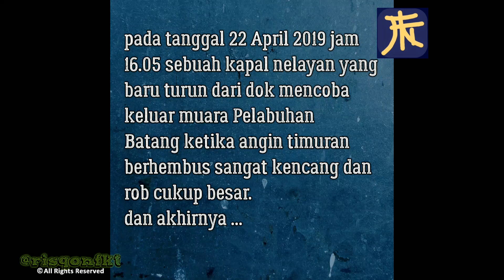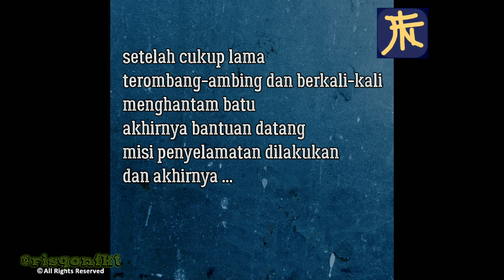Menegangkan!!! evakuasi kapal yang dihempaskan gelombang besar di Muara Pelabuhan Batang